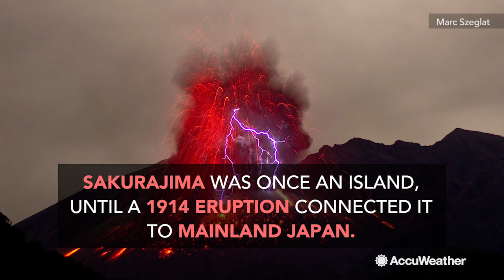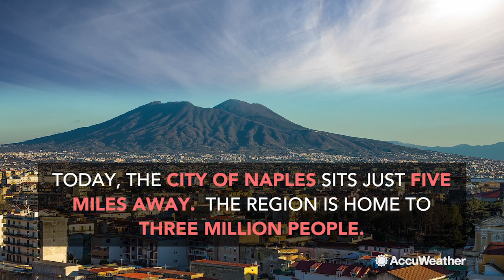Most dangerous active volcanoes in the world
There are about 1,500 active volcanoes around the world.  Some of these volcanoes stand out as the most dangerous to human life and potential mass devastation.  Here are some of the most dangerous active volcanoes in the world.